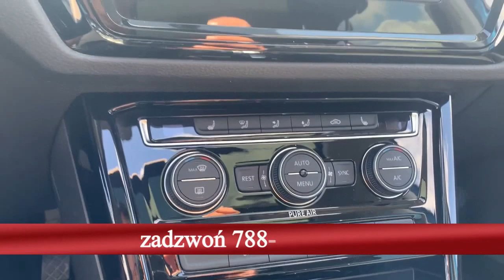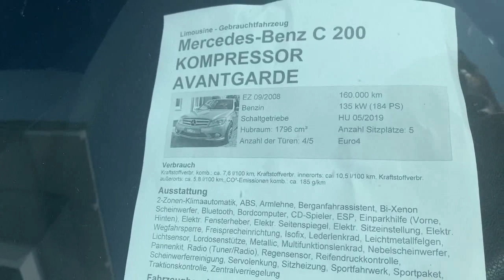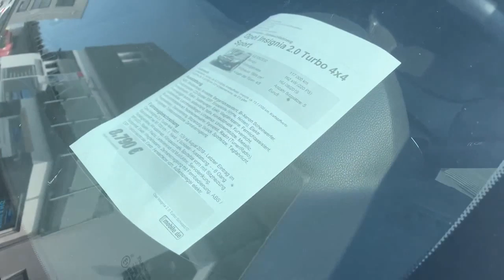Legalne auta berliński plac z autami. Warto odwiedzić to miejsce, zakup VW Tourana, stan salonowy.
Wyjazdy do Niemiec po auta
Indywidualne wyjazdy z klientem